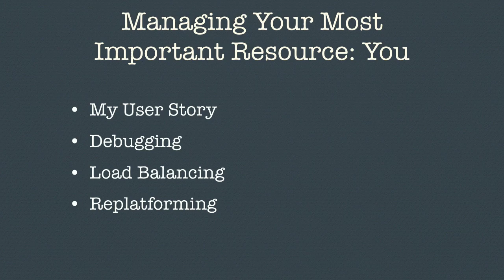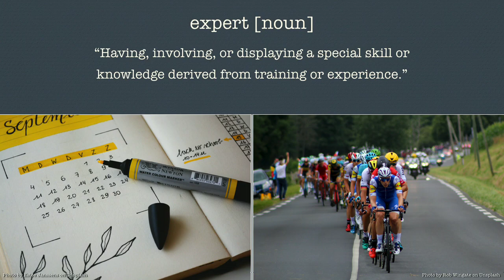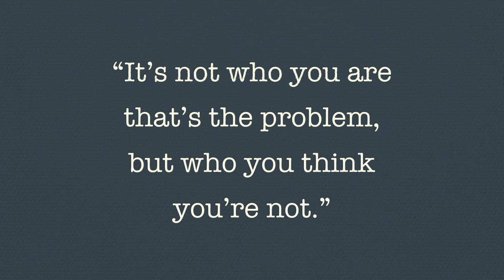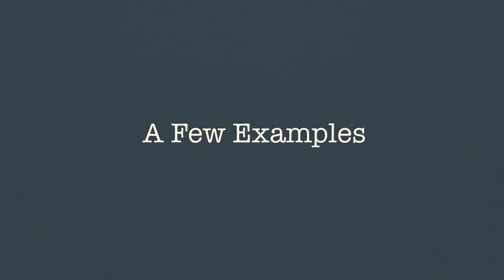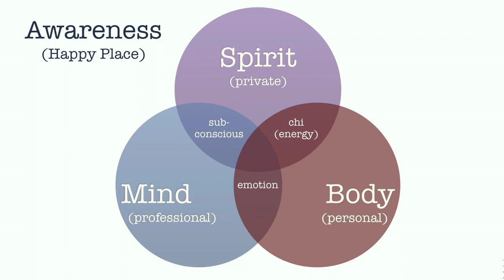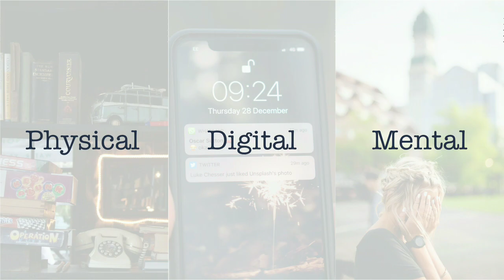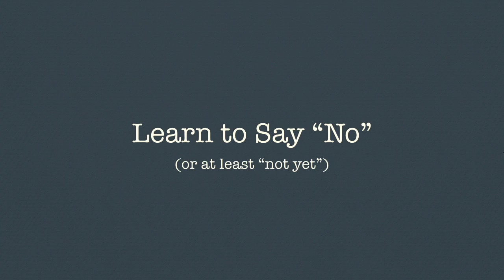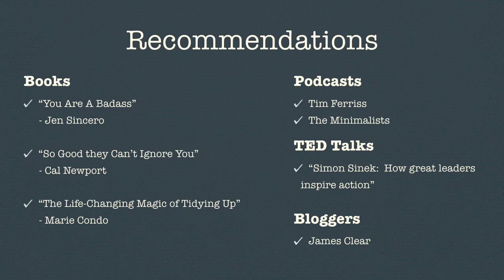DrupalCon Nashville 2018: Managing Your Most Important Resource: You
The Drupal community is extremely large, diverse, and established, and lately, we’ve started to grow beyond our own codebase.  For new members to the community, even the slack channels and issue queues can be daunting, but rooted community members such as myself also have a hard time finding our place.

There are pressures to contribute back to the community, both extrinsic and intrinsic, that can drive us to burnout.  I’ve been trying to find my place for over 10 years.  These are some of the lessons I’ve learned along the way:

Don’t try to be a rockstar for the sake of being a rockstar.
Don’t let guilt be your driving factor.
Not everyone speaks English as a first language.
Take care of yourself first.
Everyone makes mistakes.
Help someone.
There are many more, but these seem to be the overarching tenets.  I’d like to share my lessons with you and help you clear a path for yourself, both in the Drupal community and out.  I'll talk about my journey over the last decade, how to navigate the excitement that the community evokes, how to reclaim your time and find your passion, and how that may fit in the community.

This session is appropriate for any person of any demographic, and any skill level of any job role.